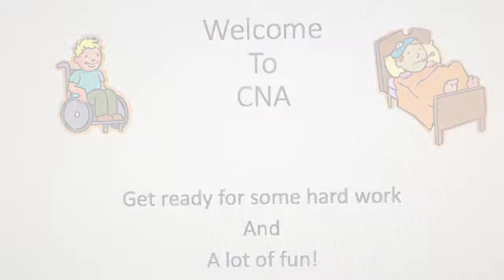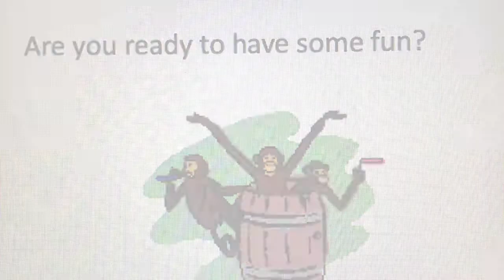Nursing Assistant Articulated 720p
This video shows what you will learn in Lake Tech's CNA program